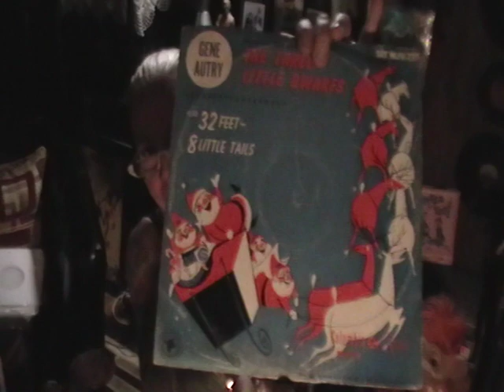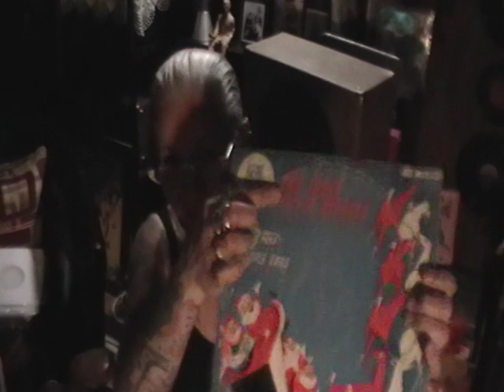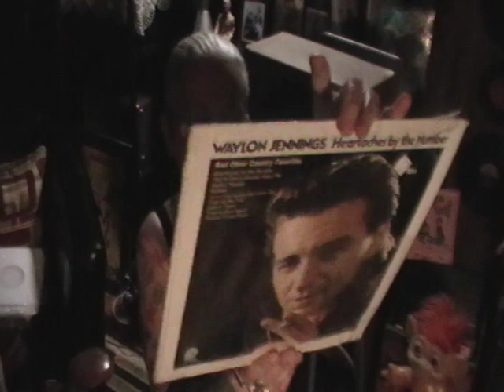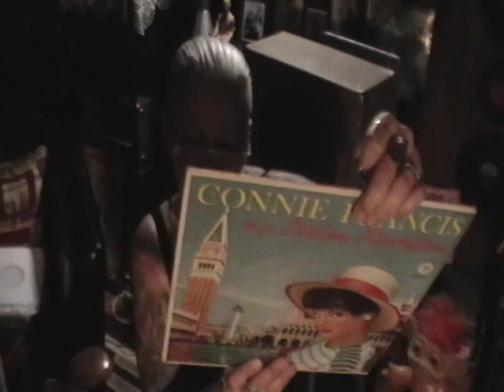Tink's Fun Record Finds This Weekend So Far!!!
It's NICE here today! Crisp, cool & Fall like! I was CHILLY! I love Pumpkin weather! So I had a fun day of record hunting and hit both Platter World and Music Connection and found some FAB stuff! Here are my finds :-) I still have Sunday to go so chances are I may find some more!